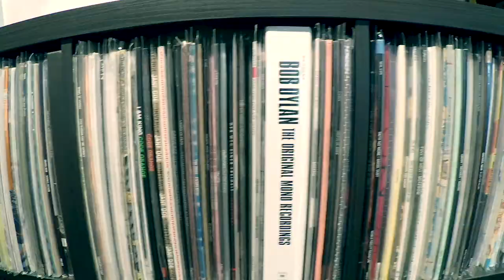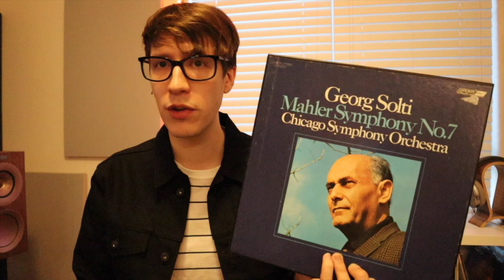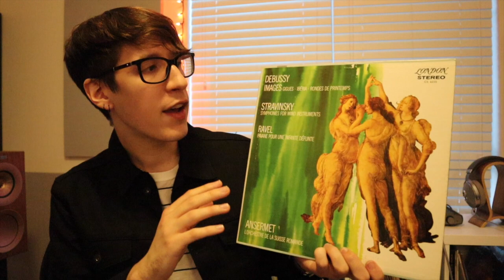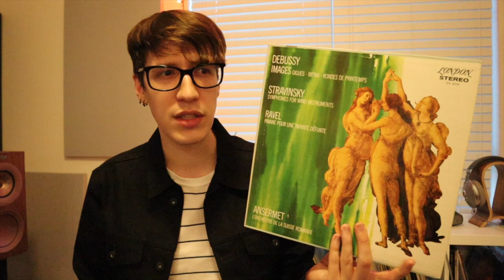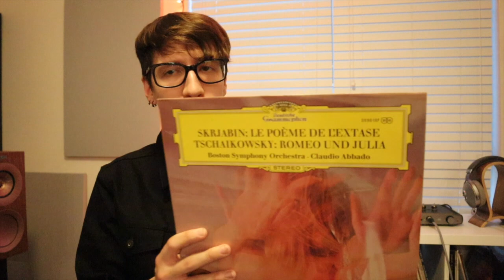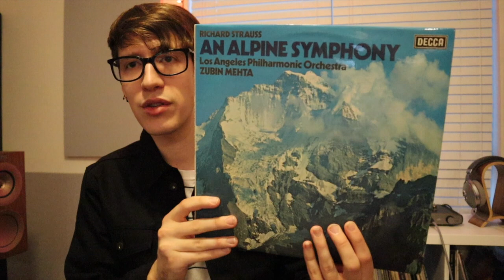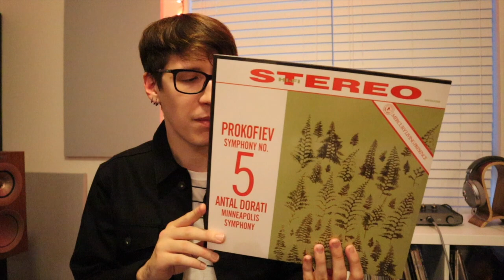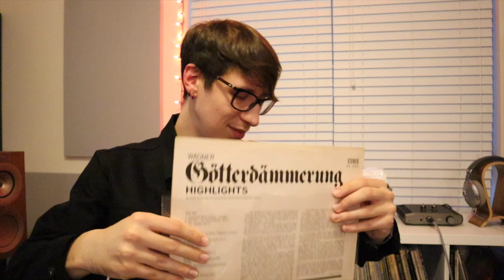10 favorite orchestral recordings (of works I've performed)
Full disclosure:  My favorite orchestral piece that I've played is Rachmaninov's 2nd Symphony, but I've showed that Andre Previn record for so many videos I thought it was time to bring out some different recordings.  As always these lists are not definitive and my opinion shifts constantly.  Hope you enjoy some of these anecdotes.

Below is some entry level gear I recommend to new vinyl and audio enthusiasts:

The outer sleeves I use
The inner sleeves I use

Turntables
Pro-Ject debut carbon
Rega Planar 1

Phono Preamp
iFi Zen Phono Preamp

Integrated Amplifiers
Marantz PM5005
Cambridge Audio AXA25
Yamaha A-S301

Speakers
Elac B6.2

DAC
iFi Zen Dac

Headphones
AKG K240
Sennheiser HD650
Focal Elegia